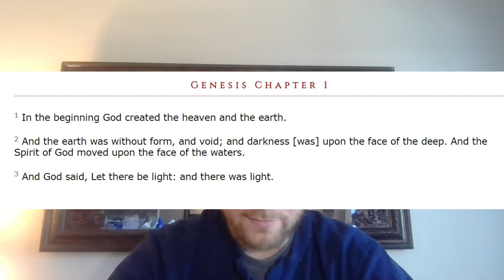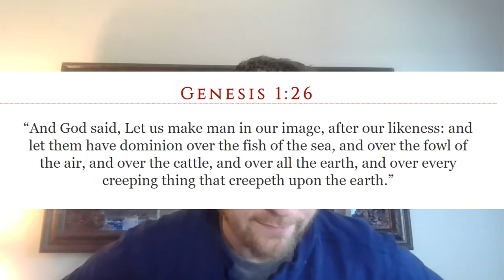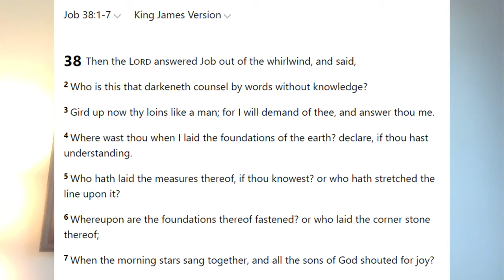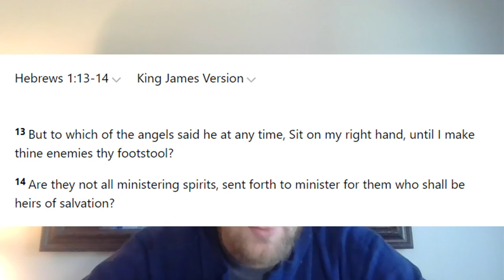Elohim said "let us make man in our image"... Who was He talking to?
Elohim is a singular God